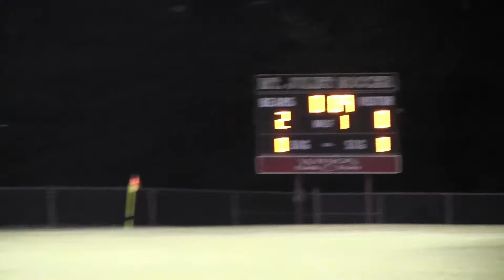MJ vs Lavergne 20210909